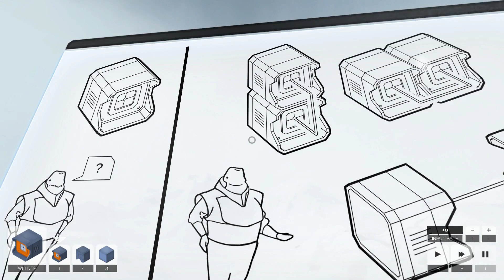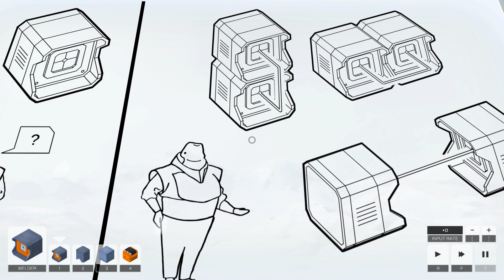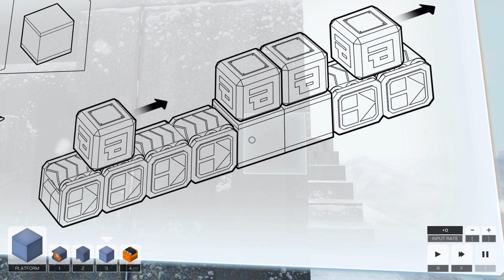Infinifactory #2 Langsam klappt es Der Logik Rätsel Fabriksimulator twitch Aufzeichnung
Infinifactory Gameplay aus unserer gadalive Sendung!

In unserem Gameplay zu Infinifactory lernen wir das packende Puzzle Game kennen, in welchem wir in 3D eine Fabrik aufbauen. Hier geht es um logisches Denken, Effizienz und Kombinatorik!

Hat euch das Video gefallen? Dann seid doch bei weiteren Shows LIVE dabei! Sendungen werden in meinem YT Hauptkanal angekündigt oder auf meiner Facebook Seite - ich freue mich auf euch!